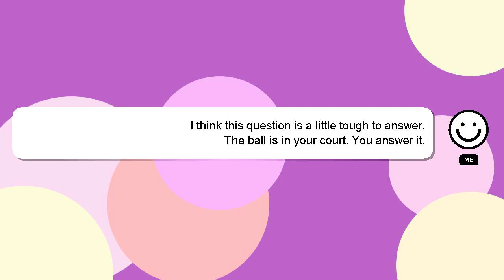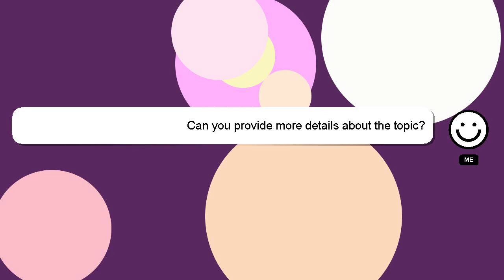How to monitor vital signs?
Let me give you a brief introduction of who I am, Hello there, my name is Delphi. I am here to provide you with assistance in answering your questions. - How to monitor vital signs?

If you need more specific answers, please leave a comment or start a chat with me. A 'heart' from me will be given to show my gratitude for your contribution.

*2 What we are experimenting :*